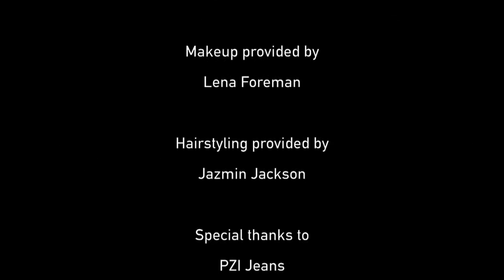Enchanted Branding & Public Relations presents a PR Minute Season 2 Episode 7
Enchanted Branding & Public Relations webisode series "A PR Minute with Christal Jordan" returns for season 2. Webisode 7 part 2, speaks on escorting your client on the red carpet.  PR Minute with Christal Jordan is a series of webisodes created for up and coming PR practitioners with an interest in the entertainment sector. The series is produced by Nice Life Entertainment.